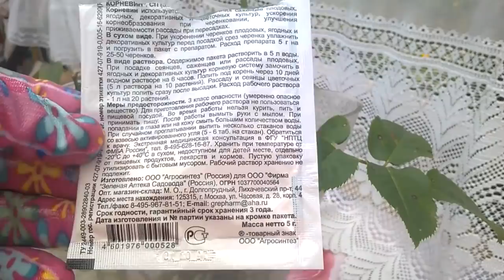НАРЕЗКА И ПОДГОТОВКА ЧЕРЕНКОВ РОЗ К ПОСАДКЕ ЛЕТОМ,просто без заморочек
Размножение роз черенками - один из самых популярных и простых способов разведения, главное в данной процедуре - правильно заготовить их.Заготавливаю черенки с весны и до осени, есть результаты с которыми я и делюсь с Вами дорогие мои зрители.Пробуйте и у Вас все получится
А это результат через три месяца в Октябре Ссылка на ролик